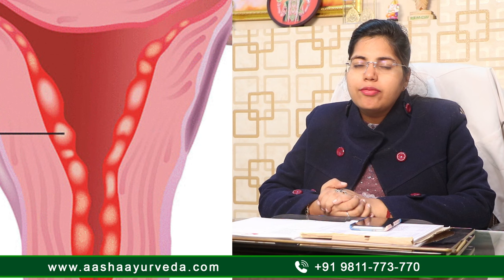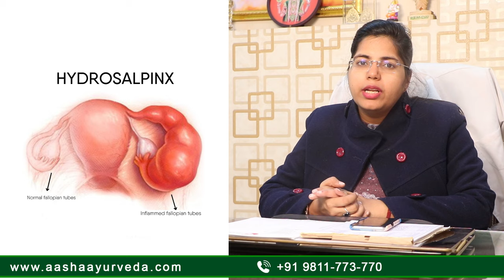Hydrosalpinx - टयूब में पानी | Pregnancy नहीं होने का मुख्य कारण | जानिए इसका कारण और उपचार ?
इस वीडियो में हम आपको बताएंगे की Hydrosalpinx की समस्या क्या है और इसमें क्या करना चाहिए। Hydrosalpinx का मतलब Fluid in Fallopian Tubes.
बहुत बार Ultrasound के बाद patient बताते है कि उनकी ट्यूब में पानी (Hydrosalpinx ) की समस्या बताई है और Tube Clipping करवाके IVF की सलाह दी है।

Ultrasound में Hydrosalpinx इन वजहों से दिख सकता हैं-
Tubes में infection होना
Endometriosis की समस्या होना
पिछला Severe Infection होना
TB का infection होना

Recovery Chances
Hydrosalpinx की समस्या अगर TB के infection या किसी और infection के वजह से है तो उसकी रिकवरी 70 से 80% तक है।

Endometriosis की समस्या में Hydrosalpinx होता है उसमें Blood Collection इतना ज्यादा होता की रिकवरी 50 से 60% तक होती है।

HSG Test में Hydrosalpinx दिखता है तो Tube की स्थिति देखी जाती है कि किस level तक damage है। 3 से 4 महीने की दवाई खाने के बाद हम patient को HSG Test करवाने के लिए सलाह देते है। इस Test से पता चलता है कि tube में अब भी पानी भरा है या नहीं।
अगर TB की वजह से tube में पानी आता है तो Tb का course साथ में करना पड़ता है। Tb का course करने से काफी हद तक पानी कम हो जाता है और बाद में पंचकर्म थेरेपी देने से blockage को recover किया जा सकता है। तो Hydrosalpinx का root cause जानना जरुरी है और उसके अनुसार इलाज करेंगे तो result जरुर मिलेगा |

Book appointment: Delhi, Mumbai, Lucknow and Pune : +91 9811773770